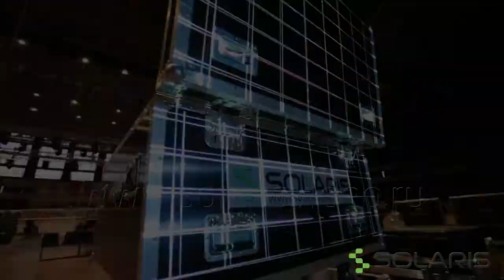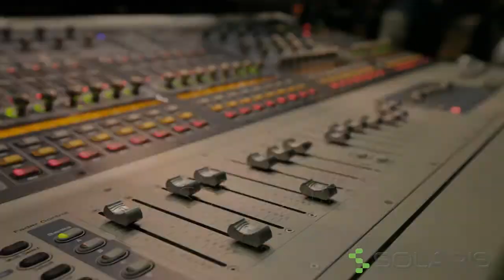DDT - Tour 2011-2012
Russia: St.Petersburg - SKK, Moscow - Olimpiyskiy, Belgorod, Voronezh, Saratov, Samara, Kirov, Naberezhnye, Perm, Ekaterinburg, Chelyabinsk, Ufa, Magnitogorsk, Kazan
Ukraine: Kharkiv, Donetsk, Dnepropetrovsk, Kiev, Odessa.